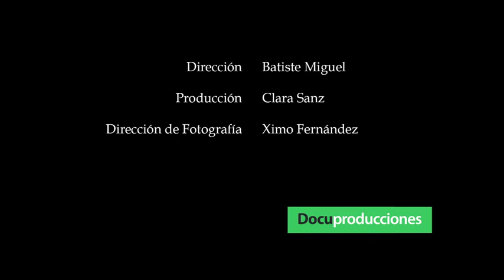Sorolla,el triunfo de la luz, Trailer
Trailer del documental (HD, 52 min.)